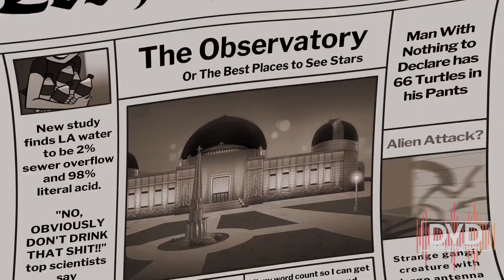[CZ Cover] HELLUVA BOSS 2: Epizoda 2 - Tak to cítím (I LIKE IT COVER)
Další Lyric video, tentokrát na druhou písničku, druhého dílu, druhé řady Helluva Boss (Bože, to je hodně dvojek :D). Tahle píseň je opravdu to, co mi kdysi řekl Matanoj: Je to ten styl písniček, které tě prostě nakopnou do nového dne. A má pravdu. Poslouchal jsem ji pokaždé, když jsem jel ráno do práce :D

Instrumentál máme převzaný z originálu, ale o úpravu zpěvu se opět postaral sám Kupta! Text mi kontroloval Matanoj a výsledek se mnou zazpívala moje láska a dabérka Millie, Janička :3

Písnička v díle má na začátku telefonní efekt, takže tam slova nebyly moc slyšet. Pro tohle video jsem musel hlasy ze začátku trochu víc zesílit, aby bylo rozumět celému textu.

Užívejte songu! S premiérou... samozřejmě...

Úprava zvuku a instrumentál - Kupta
Zpěv - Michal Steven Kašpar  a Jana Ligurská
Text písně - Michal Steven Kašpar a Matanoj